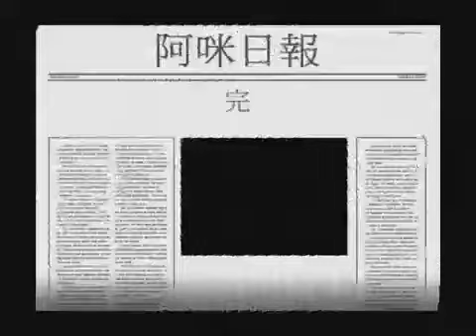危險駕駛之深淺南赤石篇